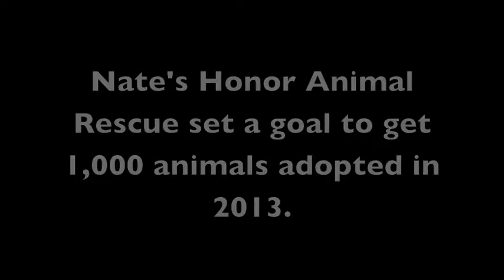Nate's Honor Animal Rescue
Nate's Honor Animal Rescue commenced 2013 with its largest number of adoptions in one year since it opened in 2011. The shelter adopted out more than 1,000 animals.